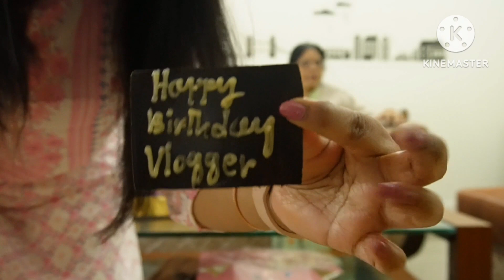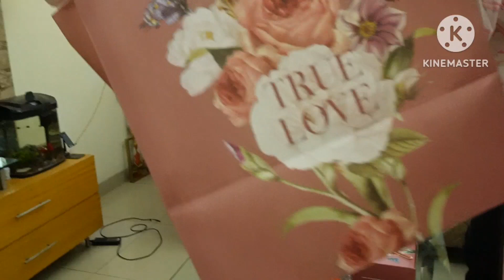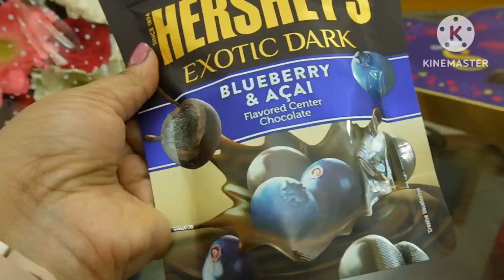BIRTHDAY VLOG| STREET 1522 EUROPEAN THEME RESTAURANT